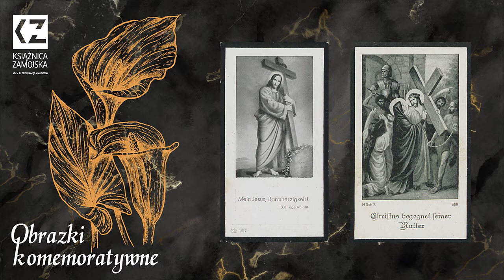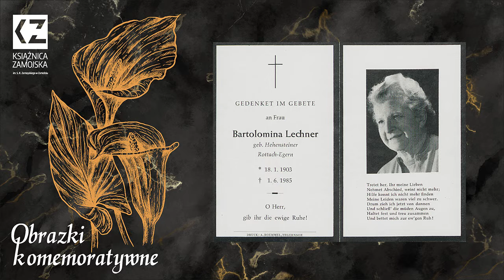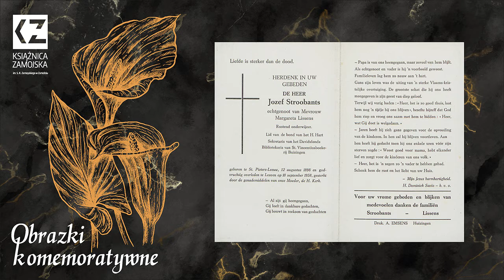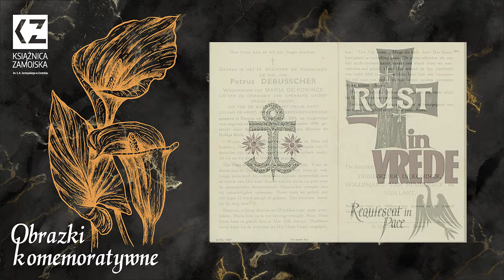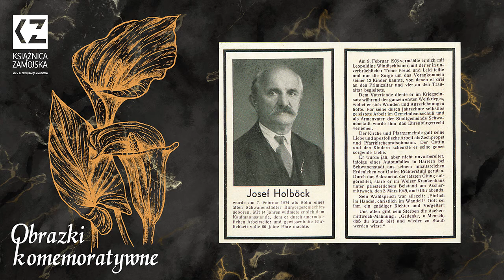Obrazki komemoratywne ze zbiorów Stanisława Rudego